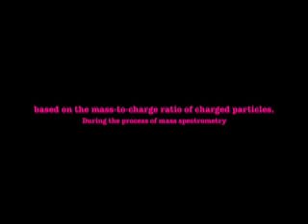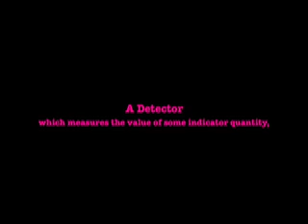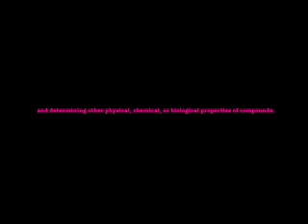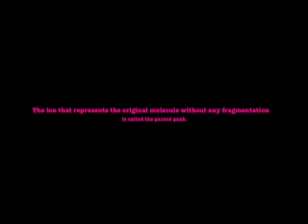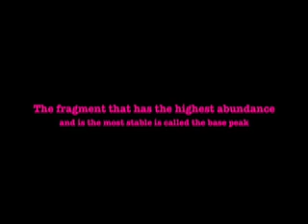Sammy's Chemistry Final